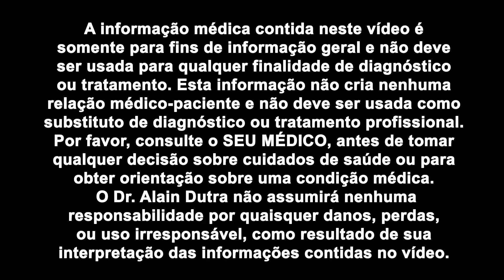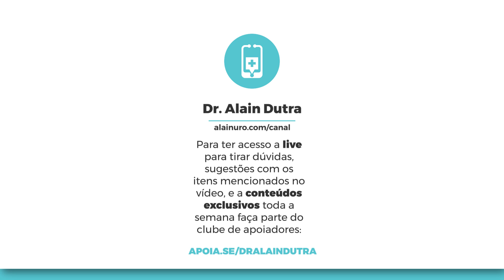Conheça o óleo essencial com o qual Jesus foi presenteado no seu nascimento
Se você é homem e já passou dos 50 anos, descubra uma forma de restaurar biologicamente o corpo masculino para firmeza, desejo, músculos e energia Nessa época de natal, nada mais apropriado do que falar a respeito de um dos óleos essenciais mais versáteis e que foi presenteado a Jesus pelos Reis Magos. Acompanhe o vídeo até o final e aprenda mais sobre suas propriedades.

Para ter acesso ao conteúdo exclusivo descrito nesse vídeo faça parte do grupo de apoiadores clicando no